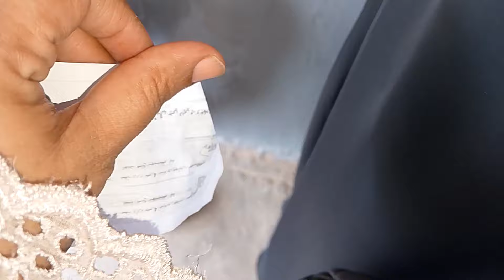Ap sab ke comments k jawab | easy Bhindi fry recipe | BinteSaeed Kitchen and life